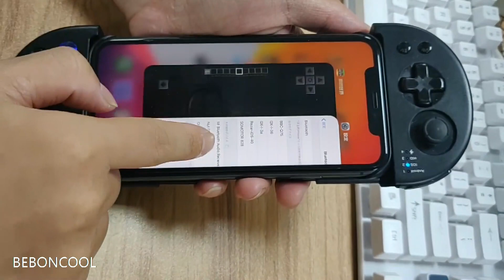BEBONCOOL Q75 IOS マインクラフト設置説明動画